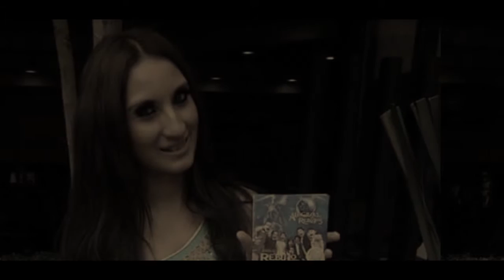Nora Cano-Alegrijes y Rebujos